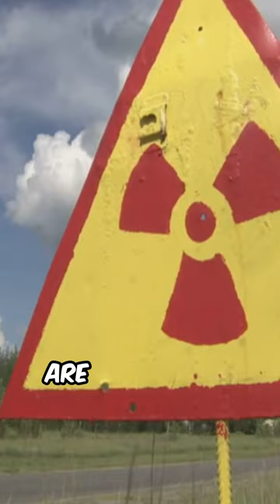What Would Happen? ☢️The World After A Nuclear War ☢️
☢️ BOOM!  But what happens next? ** Buckle up, because we're diving into the chilling (and slightly terrifying) world AFTER a nuclear war!  From nuclear winter's icy grip to societal collapse and the fight for survival, this video explores the potential consequences of the unthinkable.  But wait, there's more!  We'll also analyze the scientific theories, historical comparisons, and even explore the possibility of rebuilding.